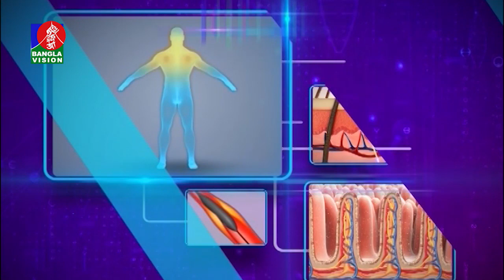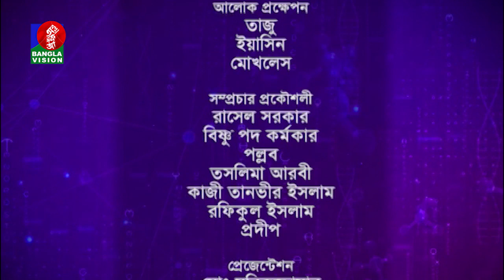স্বাস্থ্য ও চিকিৎসা বিষয়ক অনুষ্ঠান | Dr. Afrin Sultana | Sastho Kotha, Ep-197 | Tahmina Mukta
Banglavision TV Official Address:
Dhaka-1205, Bangladesh.